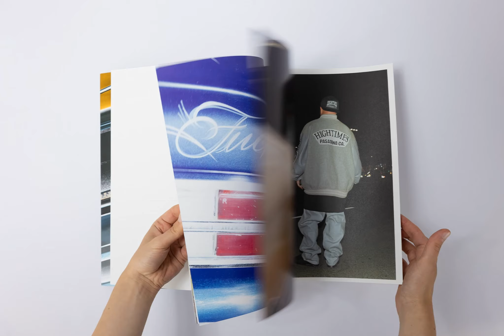Back to Back: From Backyard to Boulevard by Stig De Block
We are happy to announce that Stig De Block’s photo book ‘Back to Back: From Backyard to Boulevard’ has been shortlisted for the Arles Author’s Book Award 2023. Published by HOPPER&FUCHS, made by Stockmans Art Books, designed by Vrints-Kolsteren and curated by Bruno Devos. ‘Back to Back: From Backyard to Boulevard’ exemplifies Stig De Block’s strong interest in subcultures; the resulting images reflect a contemporary realm of the authentic and explicit beauty of lowriders in Los Angeles. The book will be available at Podesta Book Fair in Arles 4 and 5 July (see information above).